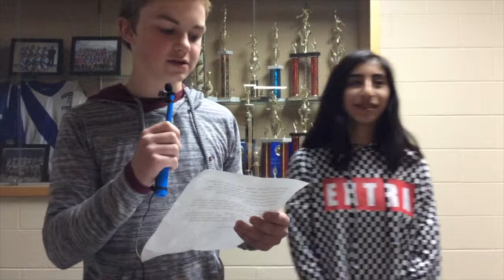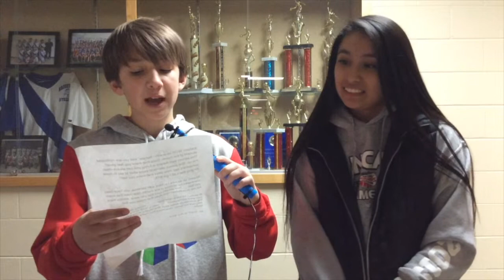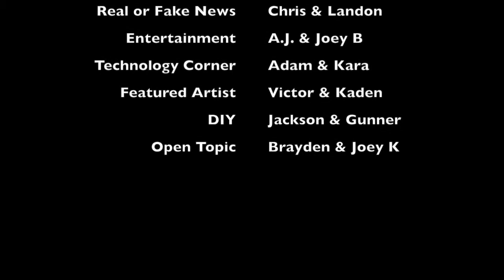Brookwood Broadcast 19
Brookwood Broadcast #19 Brookwood Middle School,  May 3rd 2019